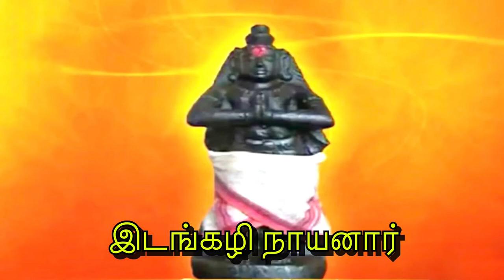Idangazhi Nayanar || இடங்கழி நாயனார்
Idangazhi Nayanar was one of the 63 Nayanars.He was an Irukku Velir chieftain, who is described to not only have pardoned a devotee of the god Shiva, who stole from the royal granaries, but also distributed rice to devotees of Shiva.